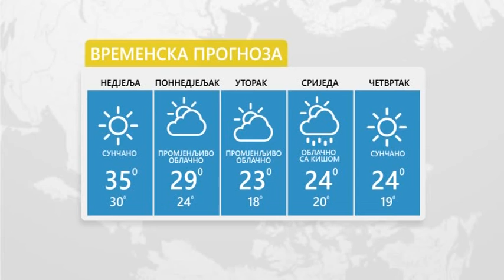Vrijeme: Nestabilno sa pljuskovima 07. 07. 2019.